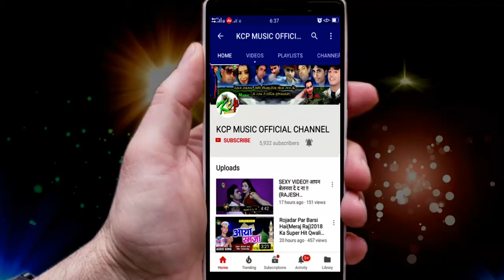झगड़ा करा देले बा ।। शशि प्रवीण का सबसे बड़ा ब्लास्ट सॉन्ग ll Kcp Music ll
Title: Jhagra Kara Dele Ba
Singer: Shashi Perween
Lable: KCP Music
Lyrics: Rajesh

8 घंटे के अन्दर गाना को Channel से Remove कर दिया जाएगा ll
***धन्यवाद